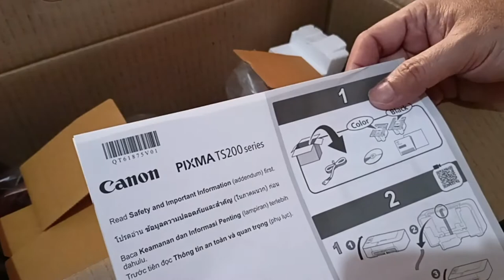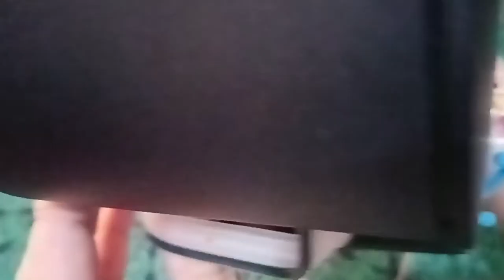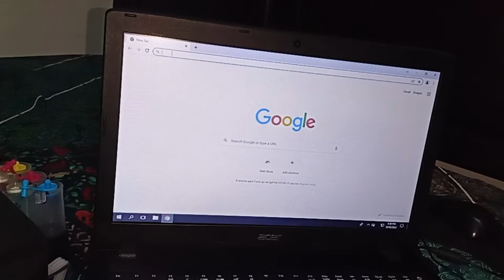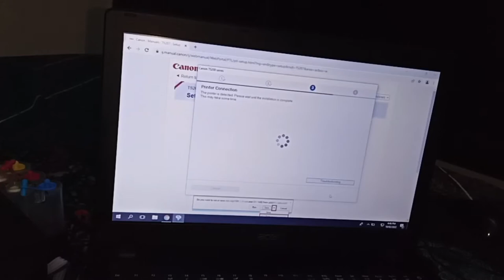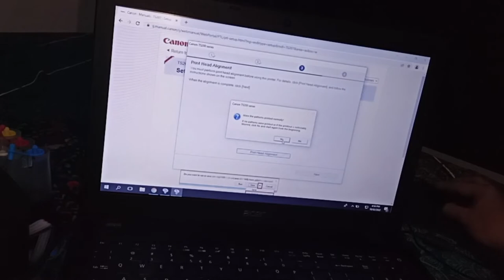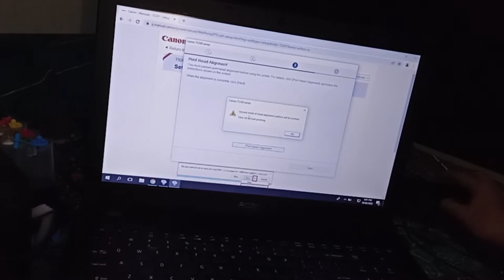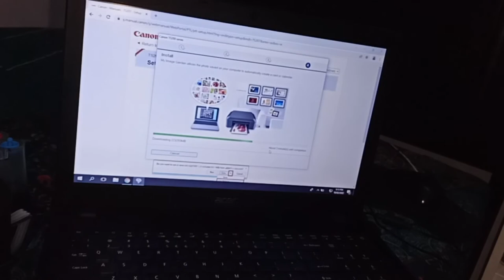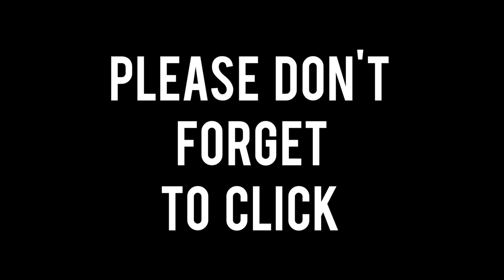#23 How to set up a Canon TS207 printer?